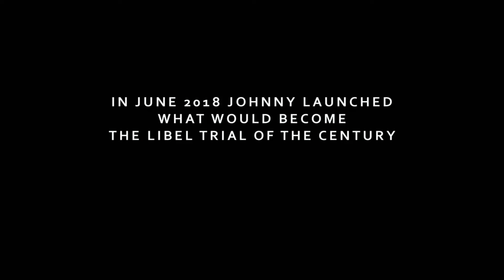Opening Scene - Johnny vs Amber Documentary